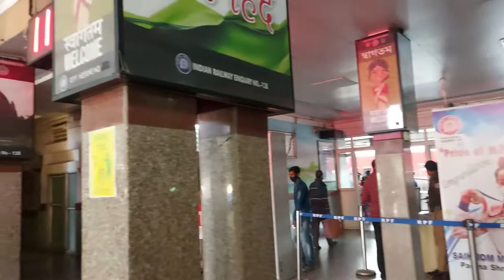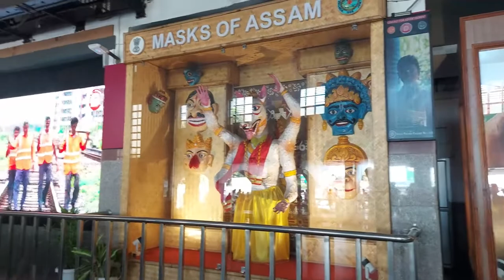Assam Meghalaya tour vlog | North East India | Chapter 01| Part 01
journey start 14 nov
Ranaghat - Howrah - Guwahati - Kaziranga Episode 01
Song made in FL Studio by Vexento